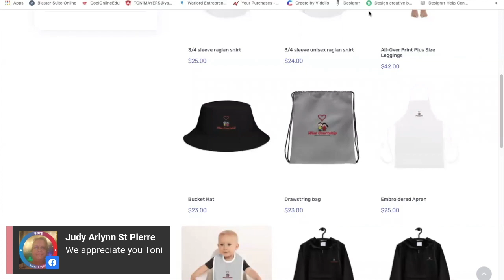Why Struggle Alone?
Join Toni and Stephanie Marie Pelle as they discuss "Why Struggle Alone?" and the benefits of the Hustle Hub Business Club.